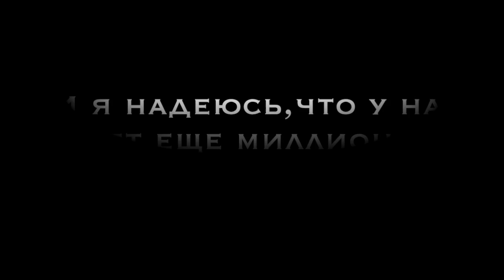Вспомнить Все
Люблю ахах